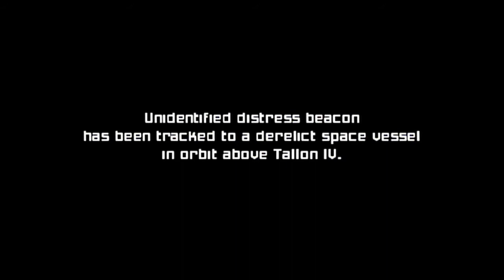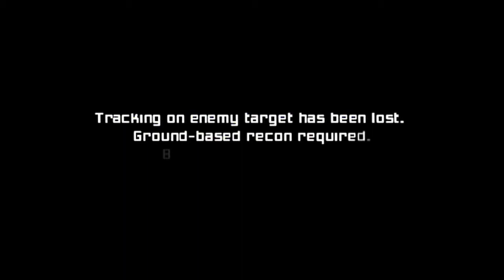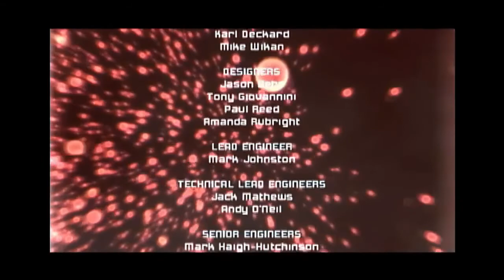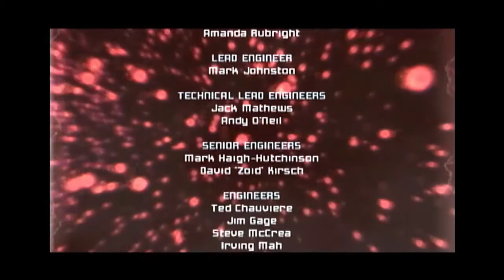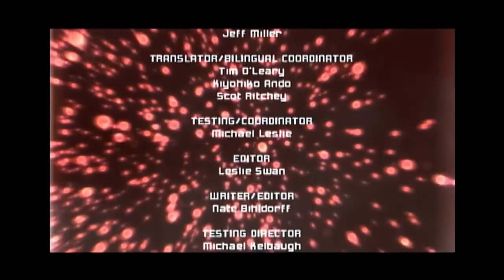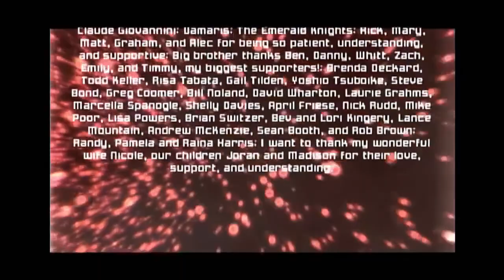Metroid Prime 100% Segmented in 1:04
Starting on January 17th I was convinced by edzan to start on a segmented run mainly for practice.
I finished on the 5th of March so that's just under 2 months of work.
This run is a demonstration of what a good Single Segment run could be.

This could've done inbounds ENB (10-20 seconds faster) and used the VMR route (around 30 seconds faster) and just knowing how many mistakes I made leads me to believe that :59 is possible. I will be attempting for it sometime in the near future.

Anyway I hope you enjoy this project that took over my life for almost 2 months (especially the last segment that took 3 full days of grinding).

Frigate Escape: 5:36.083
Zoid: 1:06.733
Final Bosses: 4:15.0XX / 4:14.9XX

Segment Times:

S1 - 1:51.250 - Jan 17th 2022
S2 - 3:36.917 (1:45.667) - Jan 17th 2022
S3 - 3:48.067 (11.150) - Jan 18th 2022
S4 - 8:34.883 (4:46.817) - Jan 19th 2022
S5 - 13:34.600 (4:59.717) - Jan 22nd 2022
S6 - 18:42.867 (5:08.267) - Jan 24th 2022
S7 - 22:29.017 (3:46.150) - Jan 26th 2022
S8 - 24:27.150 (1:58.133) - Jan 27th 2022
S9 - 27:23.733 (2:56.583) - Jan 29th 2022
S10 - 29:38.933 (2:15.200) - Jan 31st 2022
S11 - 38:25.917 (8:46.983) - Feb 7th  2022
S12 - 44:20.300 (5:54.383) - Feb 12th 2022
S13 - 49:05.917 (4:45.617) - Feb 16th 2022
S14 - 51:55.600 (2:49.683) - Feb 25th 2022
S15 - 58:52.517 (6:56.917) - Mar 2nd  2022
S16 - 1:00:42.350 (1:49.833) - Mar 2nd  2022
S17 - 1:02:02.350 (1:20.000) - Mar 3rd  2022
S18 - 1:04:57.3XX (2:55.0XX/2:54.9XX) - Mar 5th  2022

Would like to thank JustinDM, edzan, FusionVaria and Metroid0925 for all the motivation, strat finds and general help to make this possible.
Special thanks to mr_whiskers_____________ for being the first friend I made in the prime community and showed me how amazing this game is. I don't think I would still be playing this game without him.